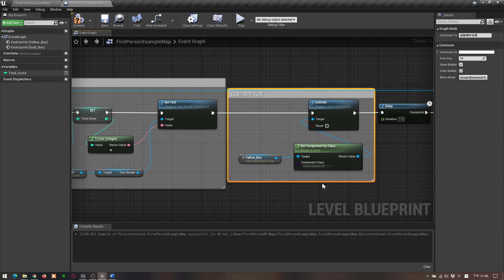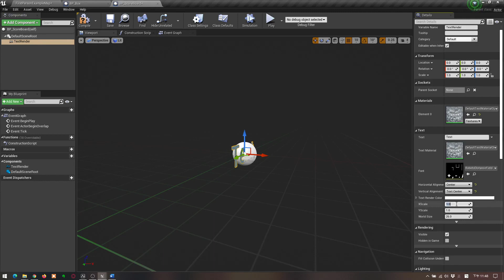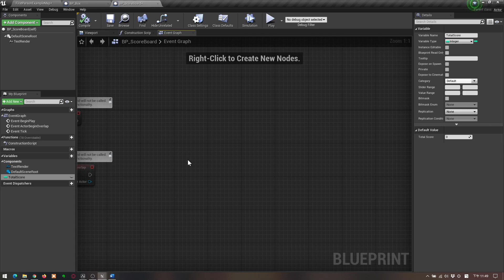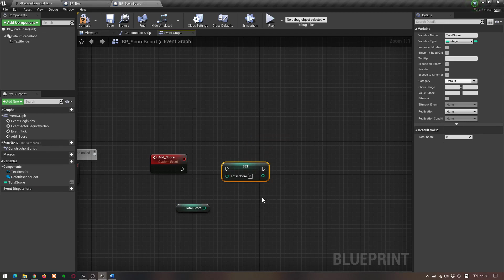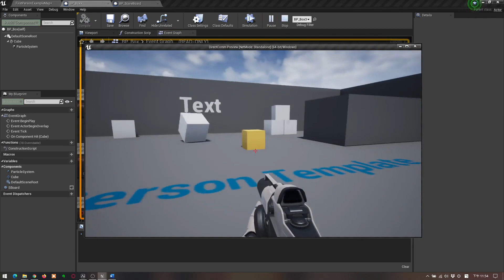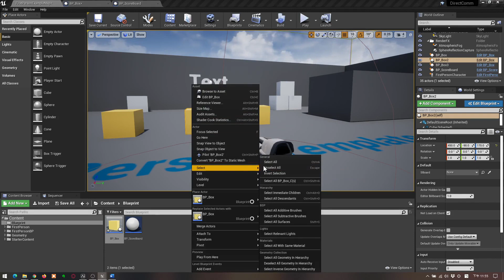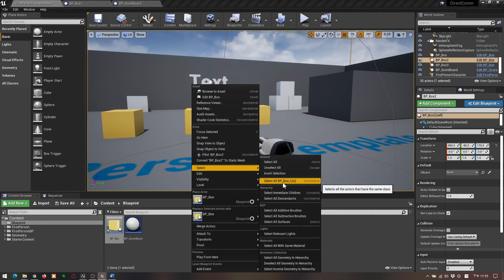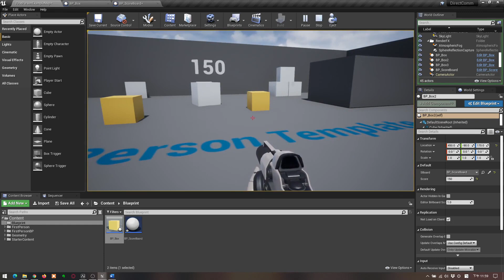Unreal Engine 4 遊戲程式設計入門: 直接通訊